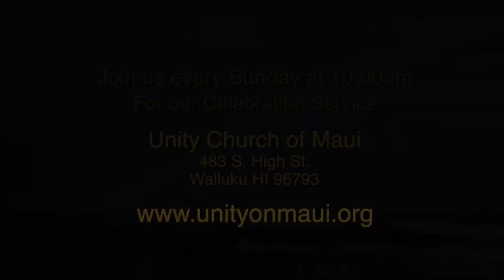The Spiritual Art of Dealing with Challenging People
Just as our earth is a mix of terrain, from grassy hills and rivers to volcanoes and deserts, so is it filled with many types of individuals. While some people are as serene as an ancient forest, others are about as comfortable as a bed of rocks. What happens when one of these people plays a major role in our lives? Perhaps it’s a boss, parent, friend, or sibling. How does one stay kind and forgiving and yet keep personal boundaries and a sense of dignity?

This Sunday we will discover some spiritual tools that we can use to break free from our knee-jerk reactions and realize how we can apply spiritual principles to the troublesome people in our lives. So that we can remain centered and peaceful. You might even discover a pattern in your behavior in relation to them that is causing you pain.

This talk truths come from modern psychology and Buddhist teachings. The solutions may not solve every situation. If you ever feel that someone is abusive, it may be necessary to avoid or report the person.

We’ve all been there—trying valiantly to reason with an incredibly difficult person. The situation proves frustrating, maddening, and sometimes even frightening. The truth is you can’t reason with an unreasonable person. However, there are proven techniques to better manage such dicey situations.